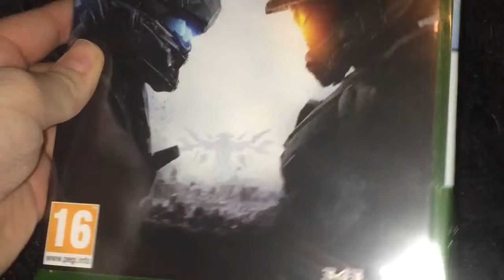Halo 5 released